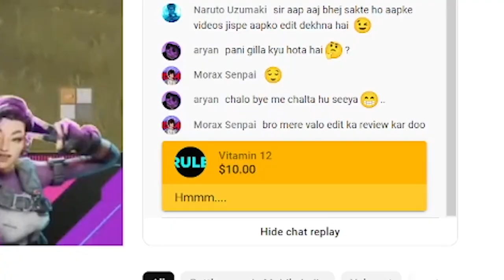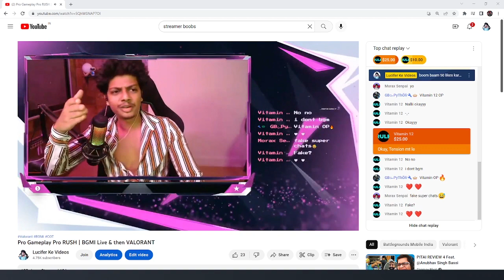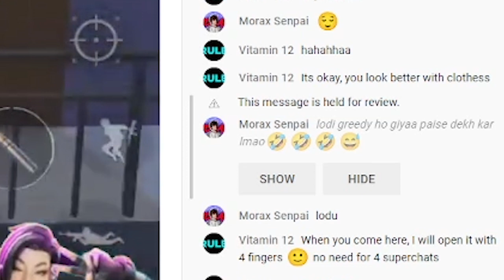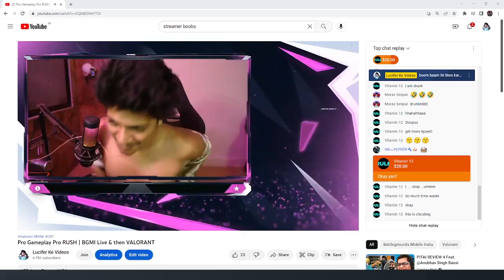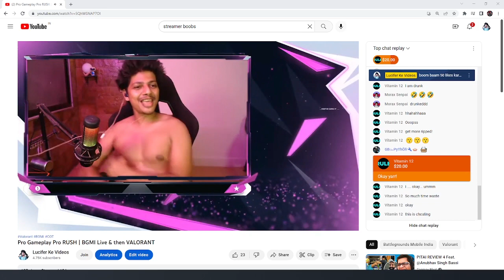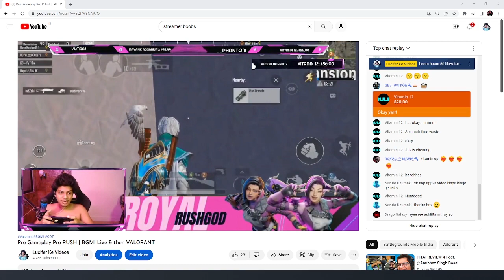Jab Uske Pyar Me Hua STREAMER Nanga | Funny Highlights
Thank you so much guys for suport 🙏🙏🙏
Do Susbscribe !